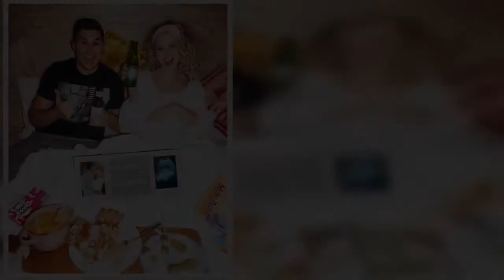Big Brother: Nicole Franzel & Victor Arroyo Expecting First Child Together